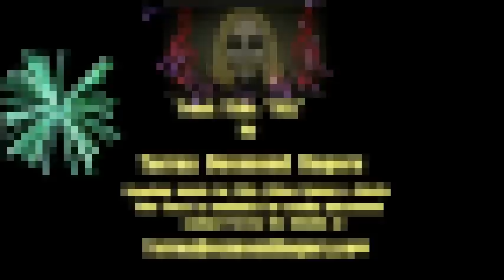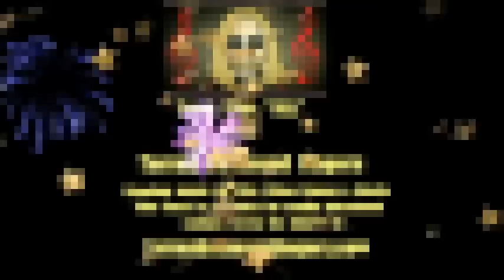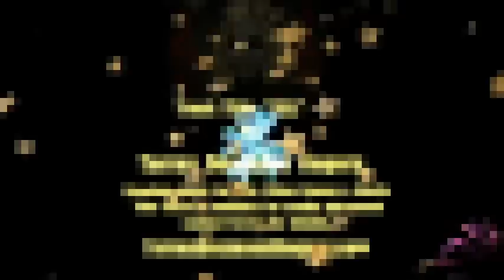Up Beat Electronic Music Track "Le Spark" by TDR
Track Description: Music that sparks like a "Nikola Tesla" antique electric engine.😉 Fast Pace (144 BPM)  upbeat instrumental music track with Electronica overtones &  added Piano & Sitar sprinkled in for delight. A mix of upbeat, curious, fun, dance style with a little mysterious "Le Spark" sprinkled in for spice. 😋